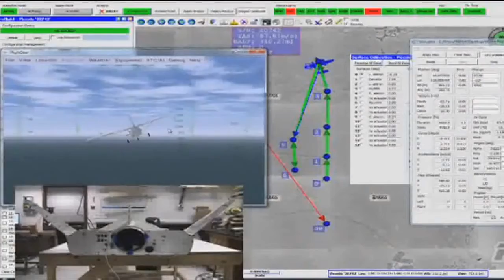В США частные компании готовы к прорыву в космос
NASA выбрало Boeing и Space X для дальнейшего финансирования их космических программ (видео NASA). Читать далее